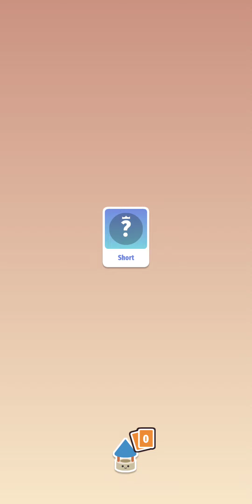マイクロ RPG をやった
ターン制のバトル。たまごちゃんに続いて、あげ忘れてた動画。

2 分足らずでプレイできる小さなアドベンチャーゲーム！

マイクロ RPG は、反射神経、戦略、運を組み合わせたターン制のゲームです。

ターゲットを逃したり、間違った選択をしたりすると、致命的になる可能性があります。

騎士の休暇を利用してモンスターが王国に侵入しました！狡猾！

物語のない小さな農民であるテオバルドだけが国を救うことができます！

スペードを剣に変えて伝説になりましょう！

特徴

- ユニークなゲームプレイ！渦巻く攻撃で取り巻くモンスターを攻撃！

- クエストを完了し、勝利ごとに報酬を獲得！

- 戦闘ダメージを最適化するために、ヒーローと武器セットを準備してアップグレード。

- 一度に複数のモンスターを攻撃してコンボを作り、ダメージを増強！

- 発見するモンスターでいっぱいの 9 つの宇宙。

フレッド＆ドムは、あなたが素敵なゲームを楽しむことを願っています！